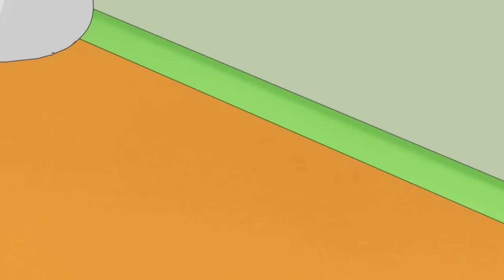The King of Acorns 🌰 | Family | 24 Minute Compilation | Kids video for Kids | Shimajiro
Welcome to Shimajiro’s official YouTube Channel! ​

Shimajiro is a character for pre-schoolers, that combines the power of animation with the benefits of early development to provide you and your child with an innovative learning experience.​

Shimajiro is the perfect ‘Learning Buddy’ for your pre-schooler, as he learns and navigates life, your child will learn alongside him. ​ ​

Our shows, our nursery rhymes and the content we create, has been developed for over 30 years with child development specialists. ​ ​

And we know that the best learning comes with fun, so all our stories and songs, are filled with humour and delight. Nothing teaches better than when children are enjoying themselves !​ ​

Shimajiro will entertain and educate your child with our sing along nursery rhymes and help them learn the skills they need for tomorrow. We are proud of the balanced educational values and fun our content provides.​ ​

English version Stuff
Director: Valeria Zunzun
Shimajiro: Michelle Ruff/ Mimi-Lynne: Stephanie Sheh/ Flappie: Frank Todaro/ Nikki: Tara Sands/ Mr. Roarson: Todd Haberkorn/ Hannah: Valeria Zunzun/ Shimataro: Michael Pizzuto/ Sakura: Rena Strober/Ms Shikako: Katie Leigh
Additional cast: Reba Buhr, Lucien Dodge, Zach Aguilar, Christian Banas, Brianna Knickerbocker, Brenna Larsen, Sean Burgos, David Cooley, Jean-Michel Richaud.
English Production: Zunzun Entertainment/Iyuno Media Group
Main adapter: Alberto Menezes , Mixer/Main engineer: Alvaro Cadavid , Production Manager: George Valko